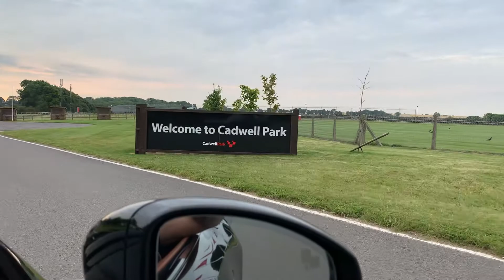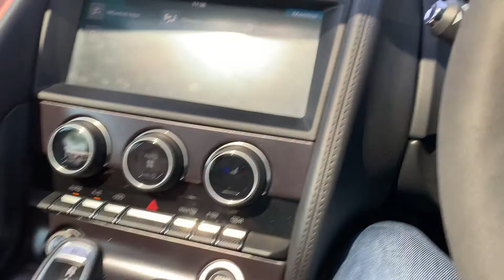Cadwell Park - Merc AMG E63S & Jaguar F-Type SVR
11th August 2021 - Javelin Track Day

Stock UK spec Mercedes-Benz AMG E63S - 603bhp 627 lbs/ft

Stock UK spec Jag F-Type SVR (2019MY) - 567bhp 516 lbs/ft on steel brakes